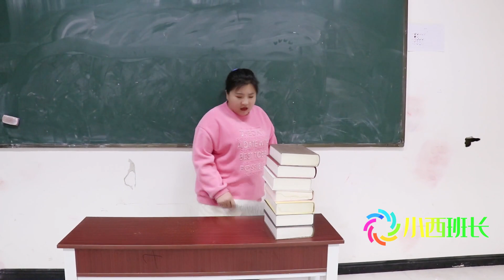假如大家的记忆只有7秒，没想老师和同学竟被点名难住，太逗了